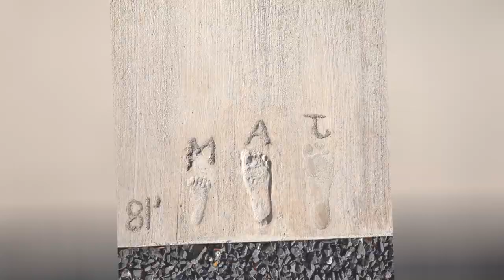75 All Fence Materials Beige Landscaping Design Ideas You'll Love 😊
0:00:00 - Intro
0:00:12 - All Fence Materials Beige Landscaping Design Ideas You'll Love: Inspirations 1 to 25
0:02:25 - All Fence Materials Beige Landscaping Design Ideas You'll Love: Inspirations 26 to 50
0:04:51 - All Fence Materials Beige Landscaping Design Ideas You'll Love: Inspirations 51 to 75